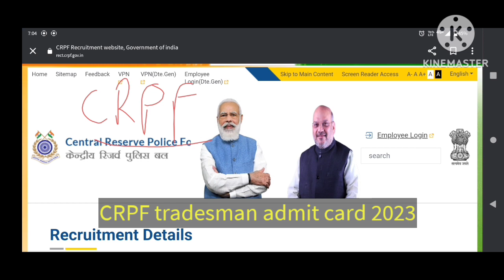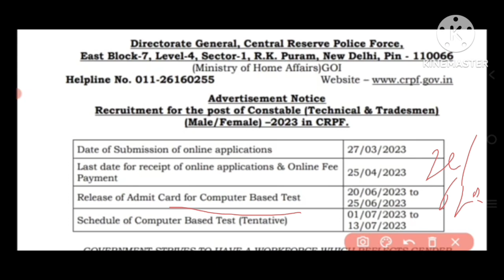CRPF tradesman admit Card 2023 l crpf tradesman admit card download now l crpf tradesman crpf 👍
CRPF tradesman admit Card 2023 l crpf tradesman admit card download now l crpf tradesman

crpf tradesman vacancy 2023 ka admit card kab aayega,
crpf tradesman admit card kab aayega 2023,
crpf tradesman exam kab hoga,
army tradesman admit card 2022,